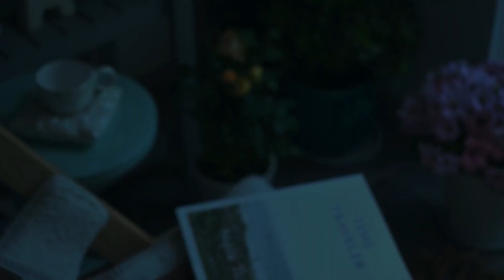Best friends gathering, double the joy